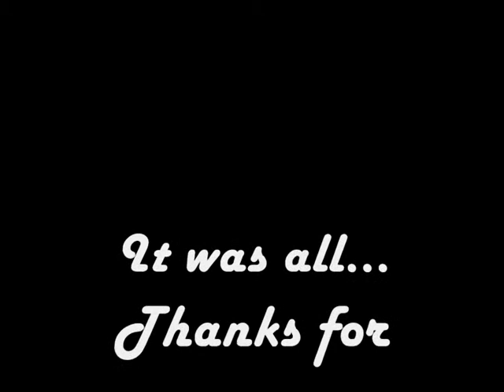Update1 - 10 Subscribe (Closed)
The song on my first update are "ravers fantasy - tune up"